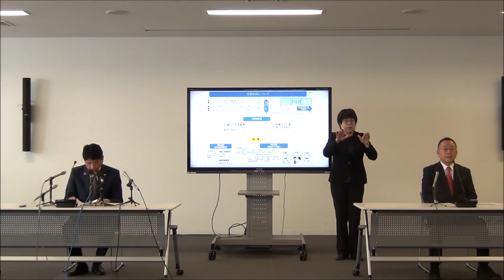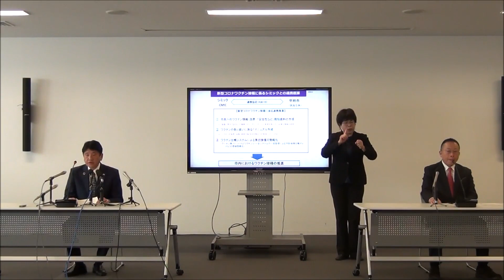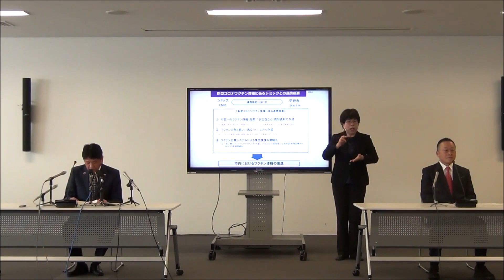甲府市×シミックHD株式会社 臨時共同記者会見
甲府市とシミックHD株式会社による共同記者会見の様子です。